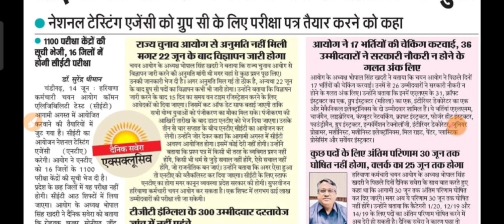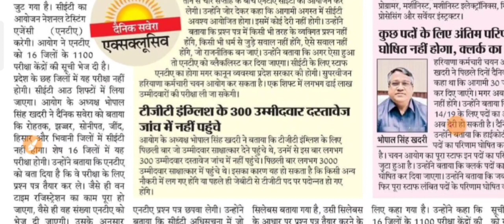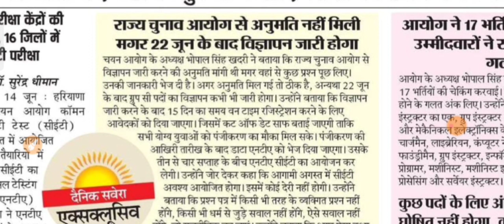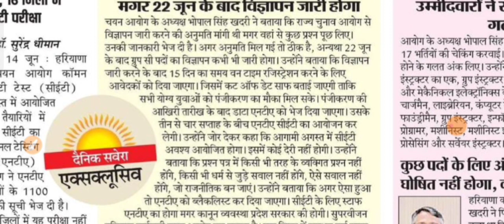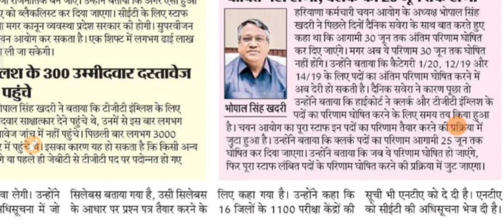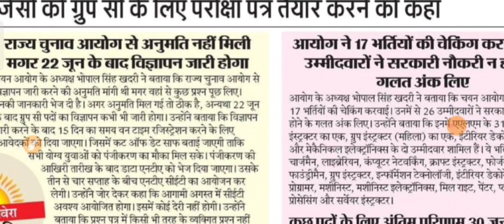Haryana CET Exam Date || Hssc Cet Exam Date || Cet exam August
all india job update
Hssc job
SSC JOB
BANKING JOB
HPSC JOB
UPSC JOB
RAILWAY JOB

ALL RESULT OR ADMIT CARD ki bhi sab se fast update ke liye uper diye gye link ko join kare

ssc job update
banking jo update
railway job update

@Ravi Study IQ GK @GK BY PARDEEP SIR @Gk Parveen Udaan @gk guru @Target with Sandeep Siwach @GK mahatmaji most @Jkk Entertainment @wifistudy @Rakesh Yadav Readers Publication @Khan Sir Live @Knowledge Tv / देशी ताऊ gkharyana @HR GK BY B.K @Target Study IQ @TARGET JOB @hssc iq study @HSSC Exam Media @HSSC OFFICIAL @Target Study IQ @Study IQ education @Study Point India @Study Mantra Education @Study Hub Hssc

study job
study materials
study update
job update